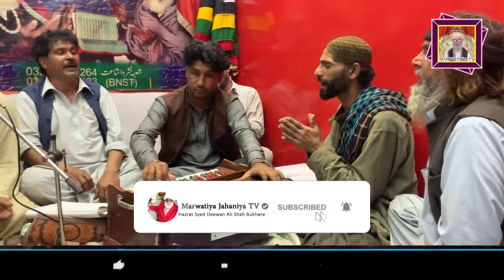Sakhi Jaan Peer Badshah | New Kalam 2022 | Shakeel Ali | Marwatiya Jahaniya TV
Singer - Shakeel Ali

●▬▬▬▬▬▬▬▬▬▬▬ஜ۩۞۩ஜ▬▬▬▬▬▬▬▬▬▬●
●▬▬▬▬▬▬▬▬▬▬▬ஜ۩۞۩ஜ▬▬▬▬▬▬▬▬▬▬●

●▬▬▬▬▬▬▬▬▬▬▬ஜ۩۞۩ஜ▬▬▬▬▬▬▬▬▬▬●
●▬▬▬▬▬▬▬▬▬▬▬ஜ۩۞۩ஜ▬▬▬▬▬▬▬▬▬▬●